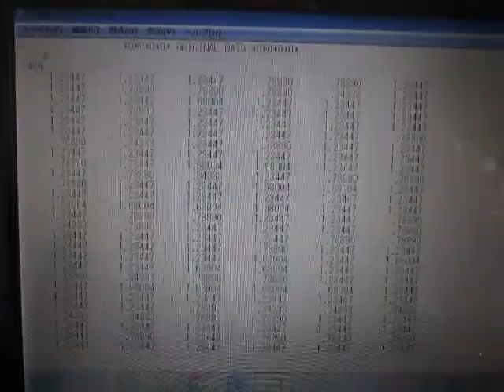周波数領域での伝達特性 （超音波システム研究所 ultrasonic-labo）